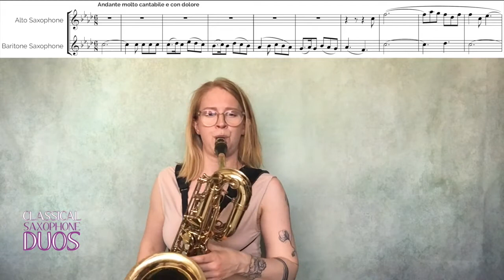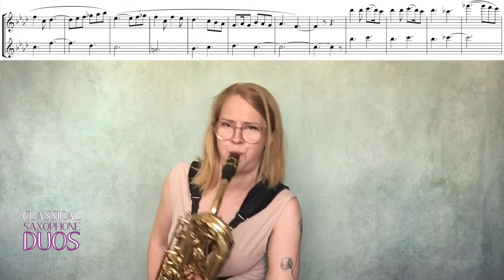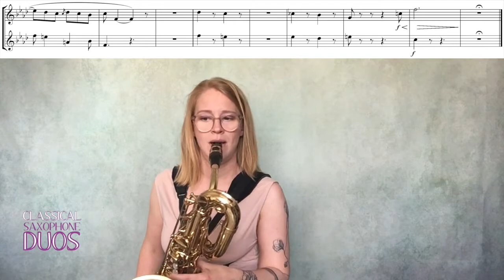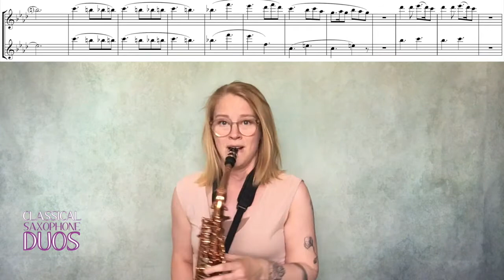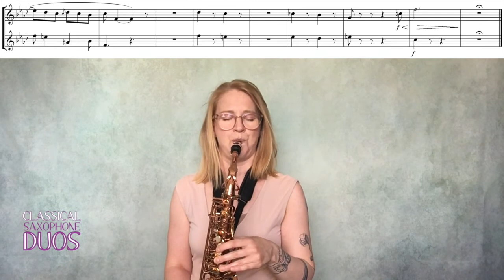Il Vecchio Castello (ASAX + BSAX)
Play along with Il Vecchio Castello by Modest Mussorgsky, music from his Pictures at an Exhibition. Version for alto saxophone and baritone saxophone.
4:11 - version for solo alto saxophone
7:47 - version for solo baritone saxophone